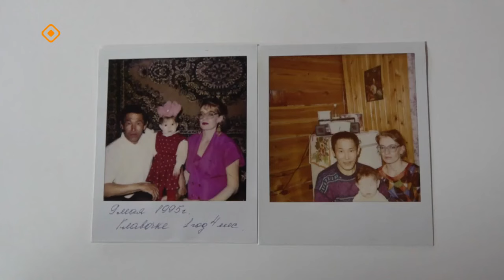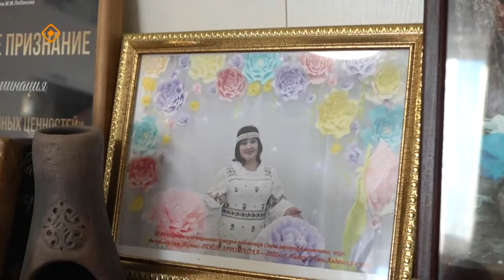«Дойдум дьоно»: Уваровтар дьиэ кэргэҥҥэ ыалдьыттаатыбыт (02.11.23)